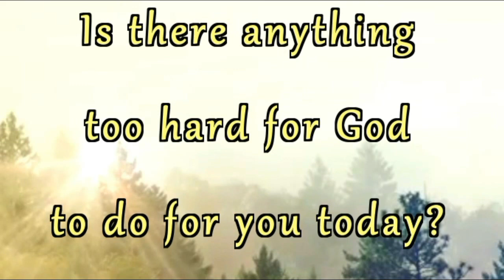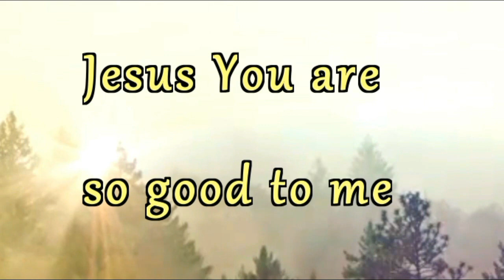I Will Praise You From Everlasting To Everlasting African Praise - Osby Berry | Gospel Music Africa